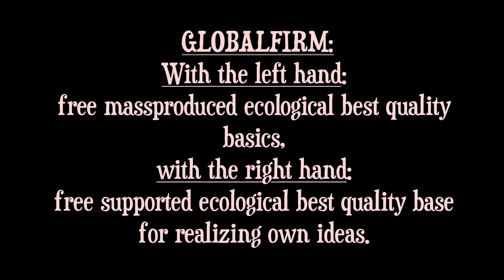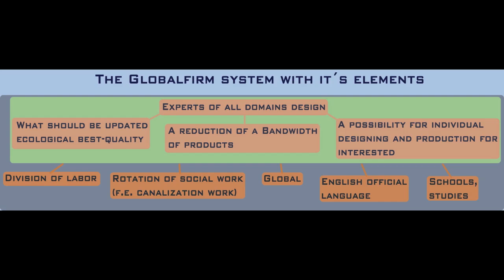globalfirm 14. mpc 2000 beat&Rap.mov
GlobetownMayorDopeRhymeSayer.
What is Globalfirm?
Globalfirm™Humanity´s Identity
Many problems, one solution:
Globalfirm™
problems: